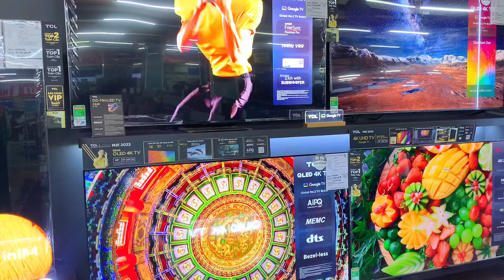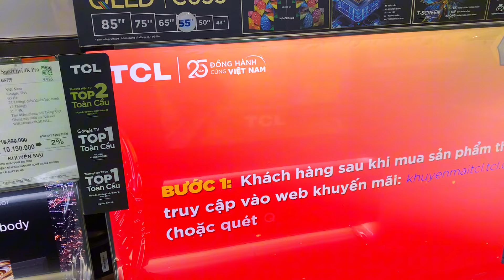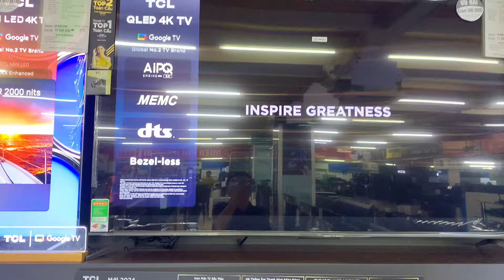TCL HẠ GIÁ 8 Google TV với P755 C645 C655 & C845 - GIÁ CHẠM ĐÁY SINH NHẬT 25 NĂM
Từ 15/8 - 30/9, chúng ta sẽ cùng khám phá đợt giảm giá lịch sử của TCL nhân kỷ niệm 25 năm, với 8 mẫu Google TV đình đám: P755, C645, C655 và C845. Đây là cơ hội vàng để sở hữu những chiếc TV công nghệ cao với giá chạm đáy. Hãy cùng Minh Anh Channel tìm hiểu chi tiết các ưu điểm nổi bật, sự khác biệt giữa các model và lý do vì sao bạn không nên bỏ lỡ đợt khuyến mãi này!